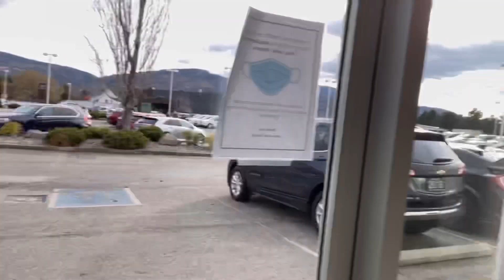Coffee & Cars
2019 Mazda3
Penticton Honda
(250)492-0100